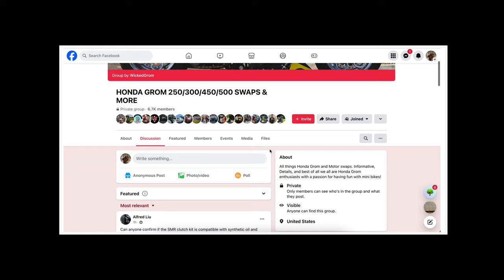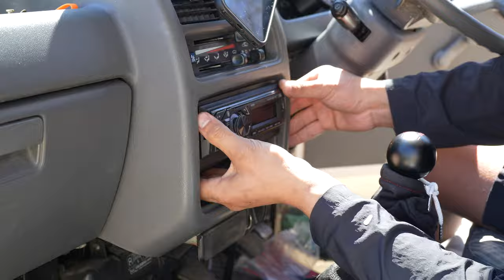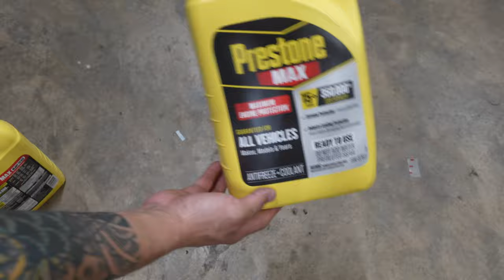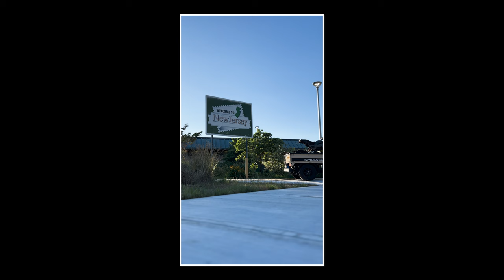The Backstory Of The Cannonball Kei Truck & 250cc Honda Grom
After six months of chaos, I’m thrilled to share our Cannonball story with you all.

A massive thank you to everyone who’s been part of this journey from the start—whether it was planning, prepping, or hitting the road. And a special shoutout to Lukasz and Jeremy for letting me drag them into this crazy adventure. Your support has made this experience unforgettable!

👋 Join me for daily adventures on IG @justpeterhengthings

00:00 Intro
00:52 Part 1 - El Plan
04:14 Part 2 - Vehicles / Team / Prep
12:28 Part 3 - The Adventure To New York
14:00 Part 4 - The Cannonball Run

Film Gear:
Sony A7C
Sony FE PZ 16-35mm
DJI Mini 4 Pro
PGYTECH MANTISPOD 2.0 Mini Tripod
PGYTECH Quick Release Plate Clamp